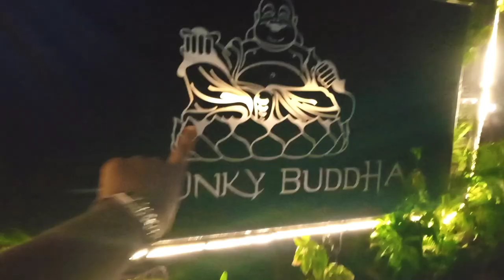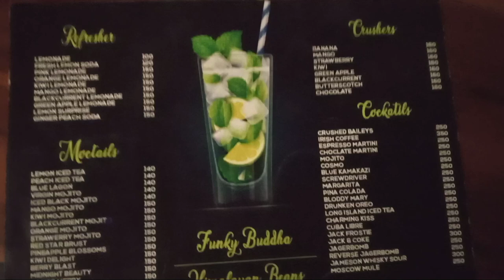Eating at the best reviewed Funky Buddha Restaurant in Dimapur